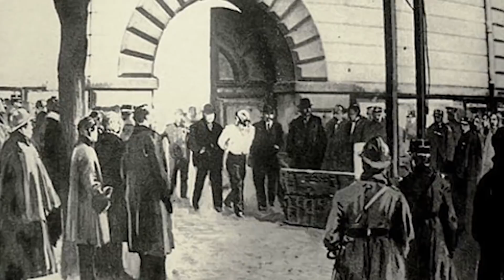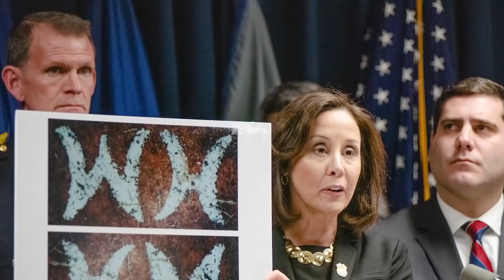Top 10 Real Evil People You Should Pray You Never Meet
From Ivan the Terrible to Jeffrey Dahmer, history is littered with tyrants and crazy criminals. Some of the nefarious people on the list have committed atrocities! Let's talk about the Top 10 Real Evil People You Should Pray You Never Meet.

Time Codes:
0:00- Nannie Doss
2:15- Harold Shipman
4:19- Emperor Caligula
6:39- Pol Pot
9:39- Randy Kraft
13:36- Edmund Kemper
16:14- Robert Pickton
10:26- Peter Tobin
11:29- Gary Ridgway
19:33- Mary Miles
21:53- Jeffrey Dahmer Confession
25:10 Angela Simpson
28:35 Daniel Wozniak